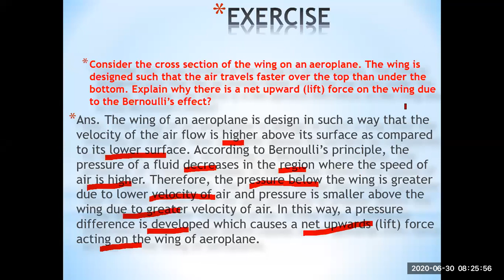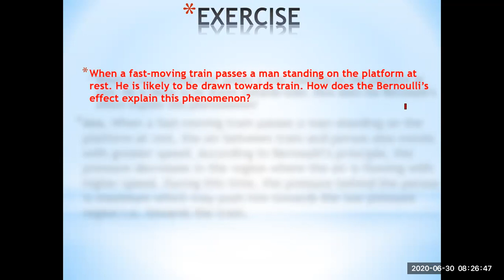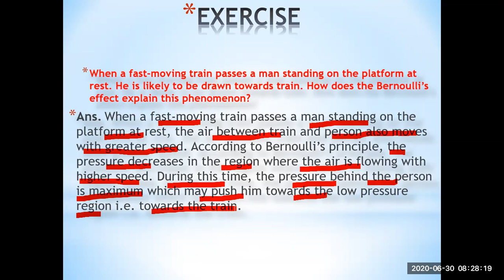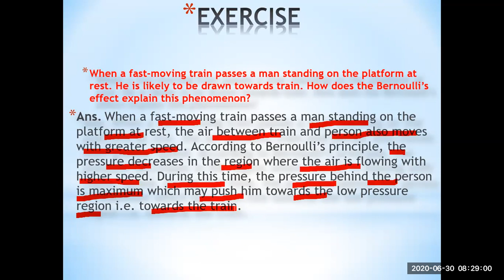When a fast moving train passes a man standing on the platform at rest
Asmr,
Mrbeast,
Lofi,
Sidemen,
Music,

Nba,
andrew tate,
Shakira,
Ukraine,
mr beast,
Xqc,
Minecraft,
Ufc,
Markiplier,
Wwe,
Pewdiepie,
dhar mann,
study with me,
Ksi,
penguinz0,
Blackpink,
Destiny,
hogwarts legacy,
tanmay bhat,
Phonk,
Valorant,
Ign,
Bts,
а4,
Songs,
taylor swift,
Hamza,
diablo 4,
Cupid,
Asmongold,
Eminem,
Cocomel,on
Ishowspeed,
Arsenal,
world affairs,
study music,
f1,
Msa,
Dream,
Song,
Ludwig,
ice spice,
Cnn,
,roblox,
Twice,
white noise,
genshin impact,
one piece,
joe rogan,
bad bunny,
peso pluma,
logan paul,
linus tech tips,
Jubilee,
kısmetse olur,
movie reaction,
Fortnite,
Chatgpt,
Hasanabi,
Trailer,
Gothamchess,
Musica,
the weeknd,
Coryxkenshin,
manchester united,
Lakers,
Podcast,
Jidion,
Karaoke,
ukraine war,
beta squad,
baby shark,
Шарий.
Memes,
jaby koay,
Jacksepticeye,
Espn,
4k,
Куплинов,
le sserafim,
C,
lofi girl,
Lck,
calm down,
Drake,
ben shapiro,
Snl,
Smosh,
News,
Squeezie,
reaction, Asmr,
Mrbeast,
Lofi,
Sidemen,
Music,

Nba,
andrew tate,
Shakira,
Ukraine,
mr beast,
Xqc,
Minecraft,
Ufc,
Markiplier,
Wwe,
Pewdiepie,
dhar mann,
study with me,
Ksi,
penguinz0,
Blackpink,
Destiny,
hogwarts legacy,
tanmay bhat,
Phonk,
Valorant,
Ign,
Bts,
а4,
Songs,
taylor swift,
Hamza,
diablo 4,
Cupid,
Asmongold,
Eminem,
Cocomel,on
Ishowspeed,
Arsenal,
world affairs,
study music,
f1,
Msa,
Dream,
Song,
Ludwig,
ice spice,
Cnn,
,roblox,
Twice,
white noise,
genshin impact,
one piece,
joe rogan,
bad bunny,
peso pluma,
logan paul,
linus tech tips,
Jubilee,
kısmetse olur,
movie reaction,
Fortnite,
Chatgpt,
Hasanabi,
Trailer,
Gothamchess,
Musica,
the weeknd,
Coryxkenshin,
manchester united,
Lakers,
Podcast,
Jidion,
Karaoke,
ukraine war,
beta squad,
baby shark,
Шарий.
Memes,
jaby koay,
Jacksepticeye,
Espn,
4k,
Куплинов,
le sserafim,
C,
lofi girl,
Lck,
calm down,
Drake,
ben shapiro,
Snl,
Smosh,
News,
Squeezie,
reaction, When a fast-moving train passes a man standing on the platform at rest. He is likely to be drawn towards train. How does the Bernoulli’s effect explain this phenomenon?